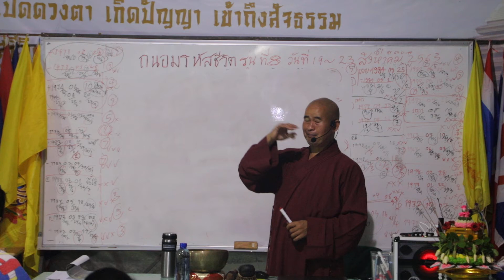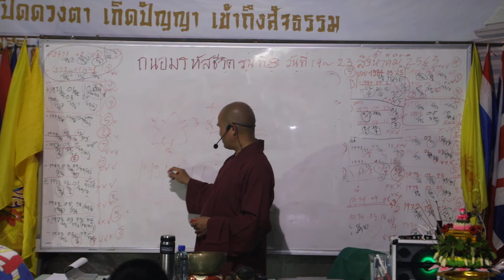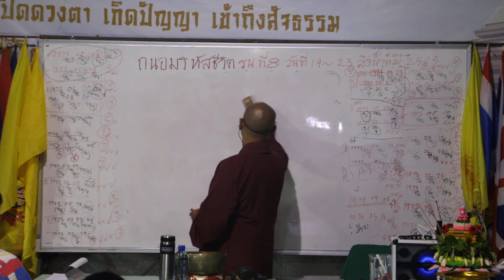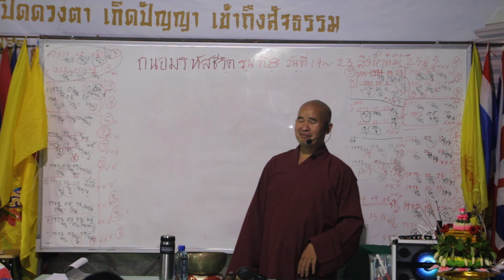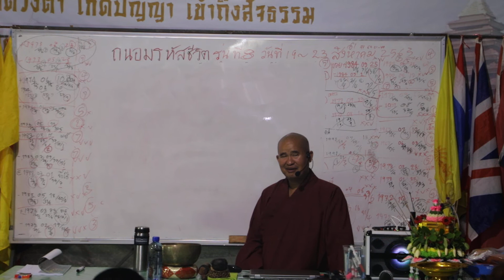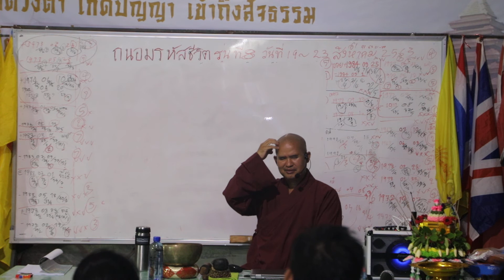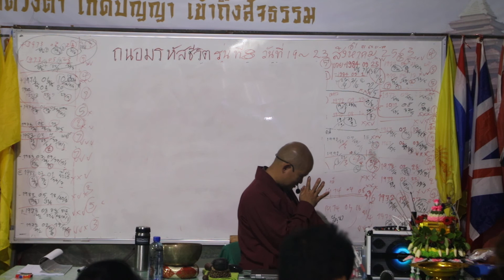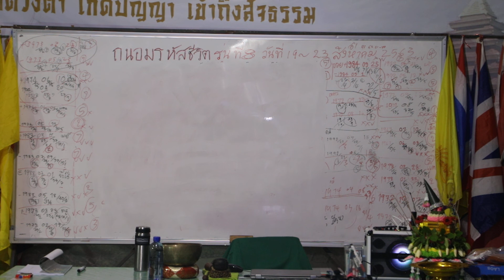ถนอมรหัสชีวิต online course no.8 ep.33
ถนอมรหัสชีวิต online course  no.8
ติดต่อทีมงานสถาบันถนอมรหัสชีวิต